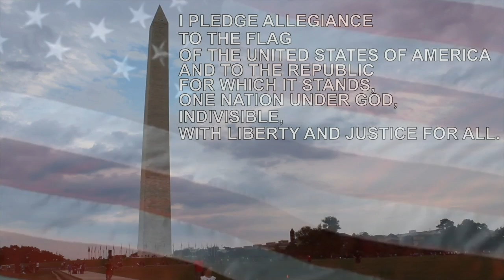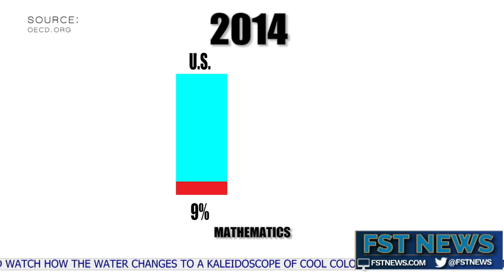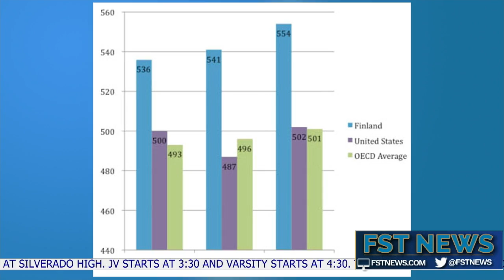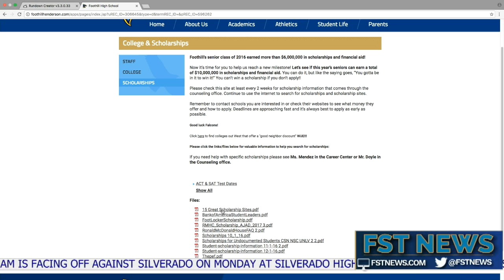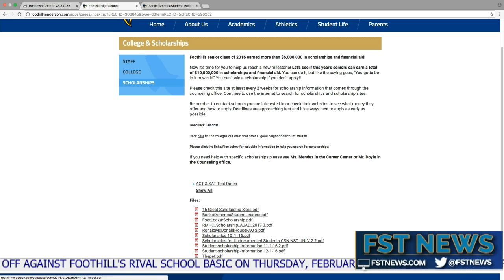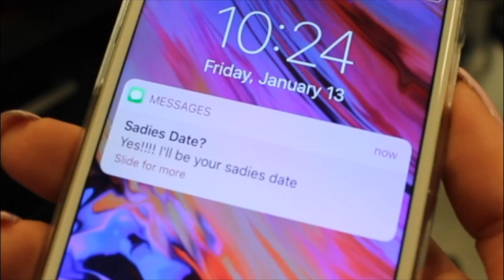FST News: January 27, 2017